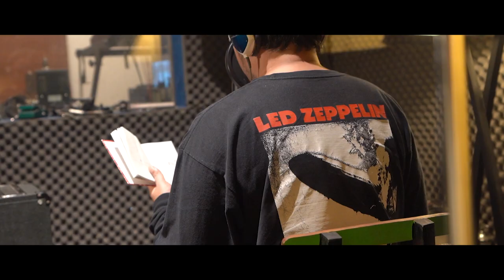Making Of One Day At a Time - Marcello Tahitoe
Voc . Guitar . Bass | Marcello Tahitoe
Drum | Mon Wahyuda
Guitar | Arden Wibowo
Audio Engineer | Topan Trinanda
Video Editor | Wirananda Ashari
Creative Director | Sonny Febs